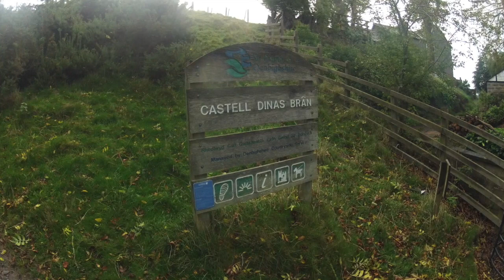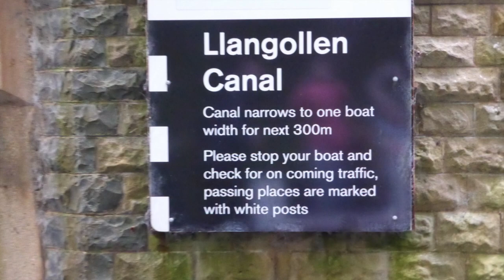Narrowboat Misadventures (14)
This video is about Narrowboat Misadventures (14)